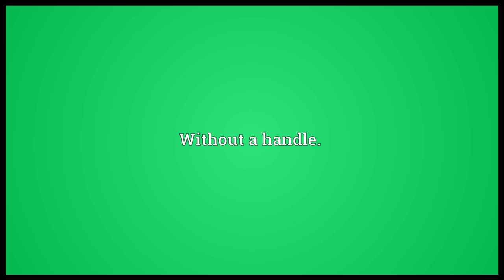Handless Meaning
Video shows what handless means. Without a hand.. Without a handle..  handless pronunciation. How to pronounce, definition by Wiktionary dictionary. handless meaning. Powered by MaryTTS